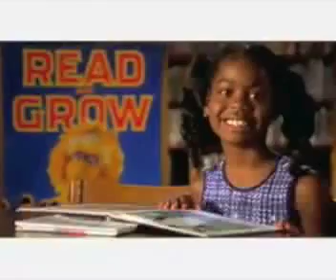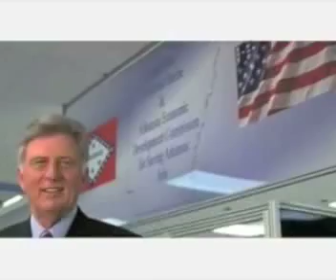Believe in Arkansas